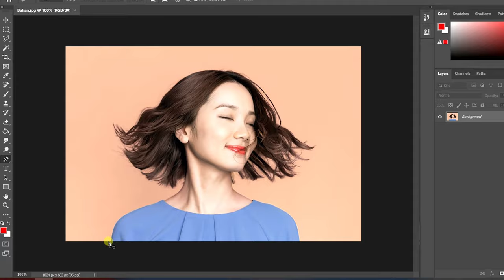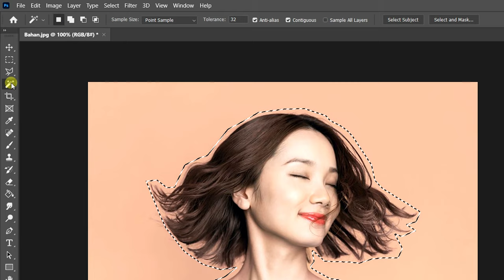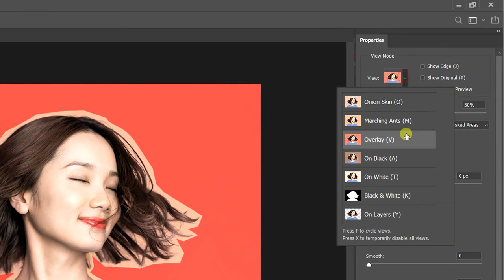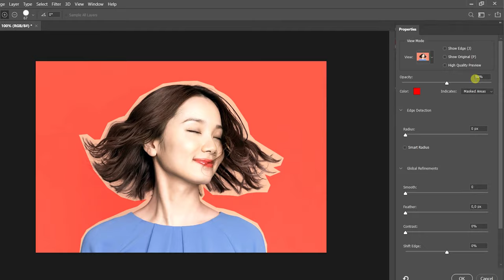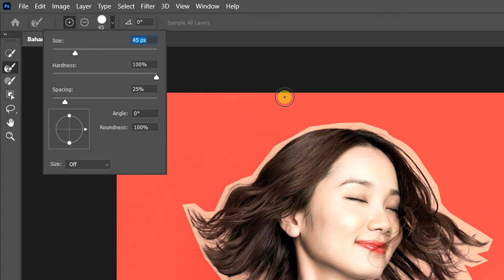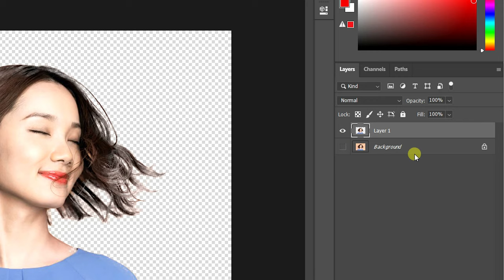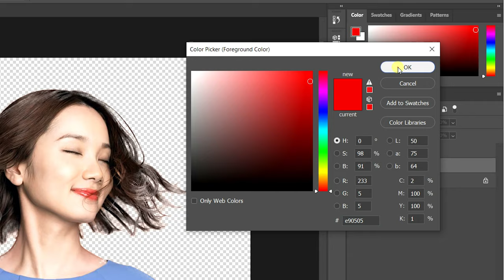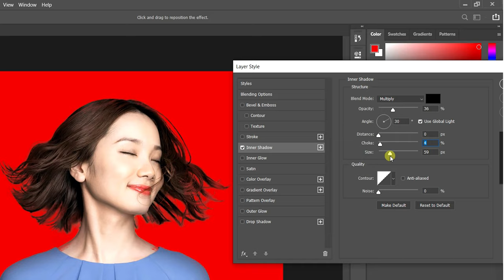Cara SELEKSI OBJEK dan MENGHAPUS BACKGROUND mudah dan cepat dengan PHOTOSHOP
CARA SELEKSI OBJEK MUDAH DAN CEPAT DENGAN PHOTOSHOP khususnya menyeleksi objek berupa rambut atau bulu yang terlihat sulit untuk diseleksi.
tutorial ini juga dapat diaplikasikan untuk mengganti atau menghapus background

Versi yang digunakan yaitu Photoshop CC2020
tutorial ini bisa di aplikasikan di semua versi photoshop CC